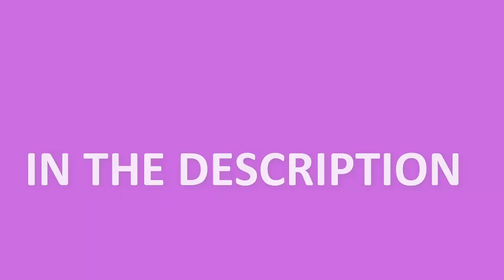Shapes Names #5 Shapes Names in English Shapes Names for Kids Shapes Name Cartoon